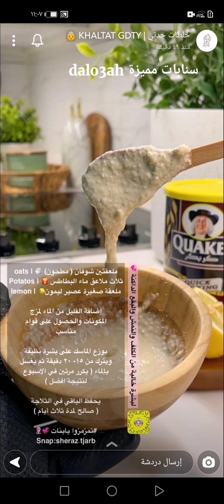خلطة للتخلص من التصبغات والكلف والنمش والبقع الداكنة في الوجه ✨ خلطات جدتي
خلطة للتخلص من التصبغات والكلف والنمش والبقع الداكنة في الوجه ✨ سناب خلطات جدتي .
* المكونات //
ملعقتين شوفان ( مطحون ) 🍚 | oats
ثلاث ملاعق ماء البطاطس 🍟 | Potatos
ملعقة صغيرة عصير ليمون 🍋 | lemon
قليل من الماء لمزج المكونات والحصول على قوام مناسب
* الطريقة والاستخدام //
نخلط المكونات مع بعضها ثم يوزع الماسك على بشرة نظيفة ويترك من ١٥- ٢٠ دقيقة ثم يغسل بالماء ( يكرر مرتين في الأسبوع لنتيجة افضل ) .
يحفظ الباقي في الثلاجة ( صالح لمدة ثلاث أيام )
مشاهدة ممتعة..
خلطة,
خلطات,
وصفة,
قناع,
ماسك,
ماسكات,
الجسم,
البشرة,
الوجه,
التصبغات,
الكلف,
النمش,
البقع الداكنة,
خلطة لازالة التصبغات,
خلطة لتفتيح البشرة وازالة البقع,
خلطة نضارة البشرة,
خلطة لتوحيد لون البشرة,
اليدين,
الرقبة,
الشعر,
عنايتي,
عناية,
نظافة شخصية,
سنابات عناية,
سنابات مفيدة,